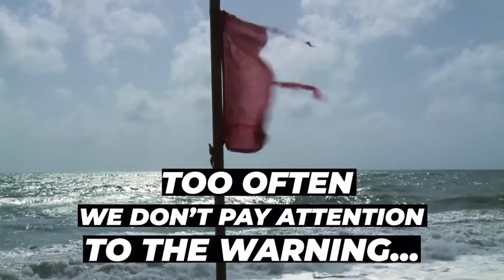Lifepointe Service 10/30/22